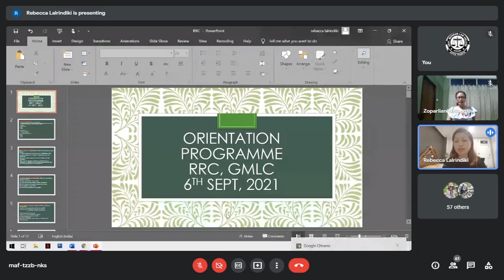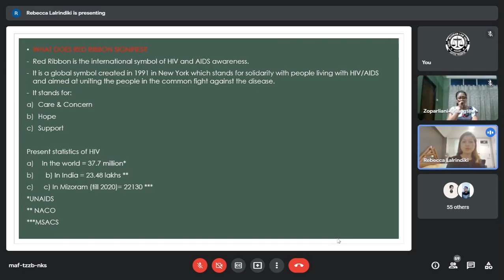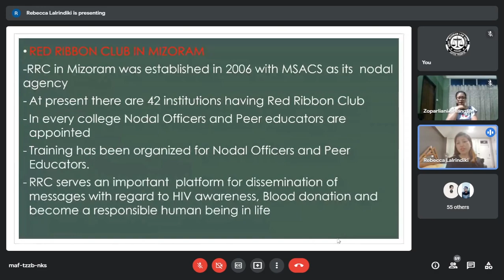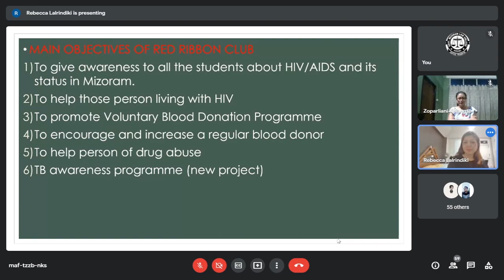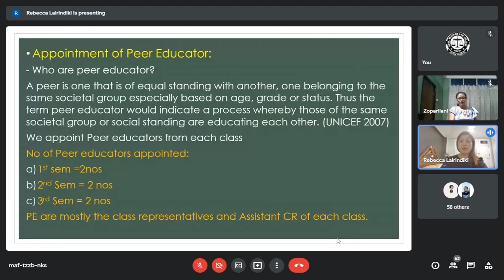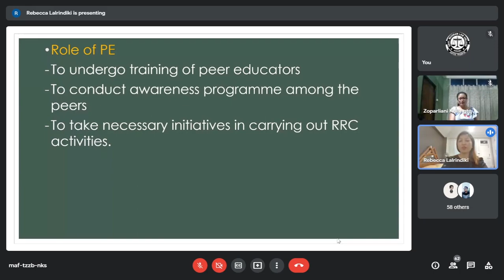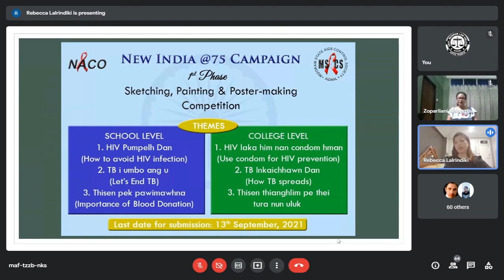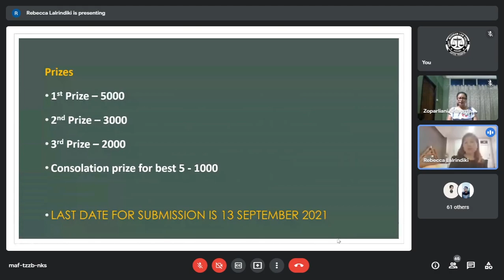Red Ribbon Club, GMLC- Orientation Programme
Chairperson: Ms. Zoparliani Khiangte, Asst Professor
Resource Person: Ms. Rebecca Lalrindiki

TOPICS
a) Functions and activities of Red Ribbon Club
b) Appointment of Peer Educators

Issued by - Media and Documentation Committee, Govt. Mizoram Law College